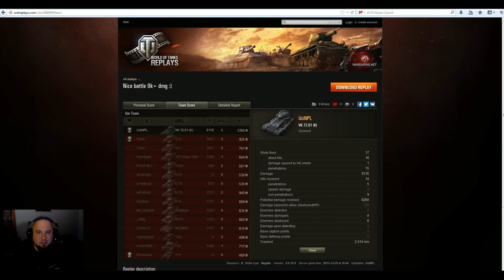Pokaż co potrafisz !!! #174 - VK 72.01 (K) - UciNPL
Jak sie gra VK 72.01 (K) pokazuje Ucin :)